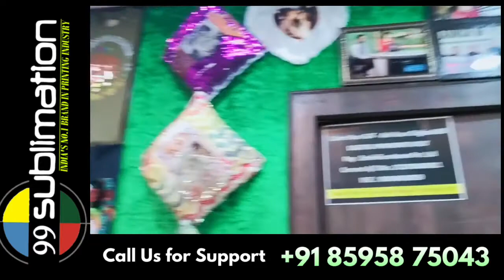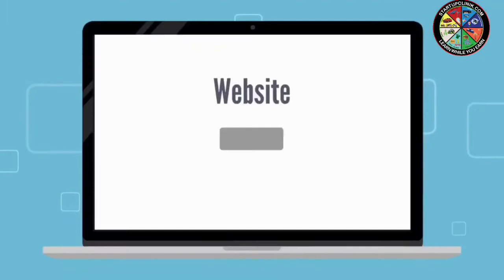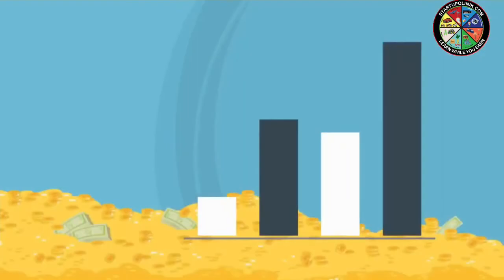8595875043 | Lockdown Online Business | T Shirt Business | E Commerce | Work from Home